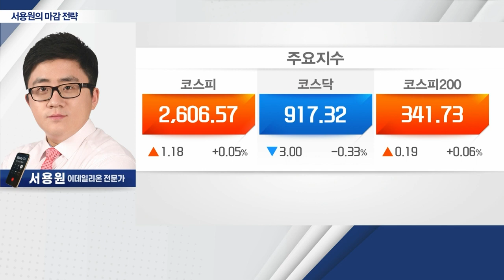초전도체 관련주, 폭락… 시장 투자심리 약세_서용원 마감 전략 (20230804)